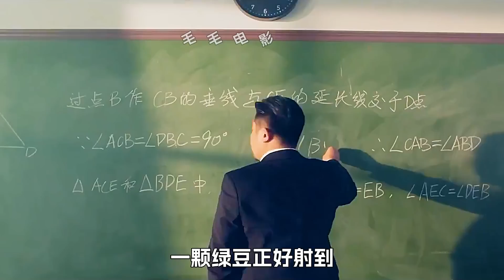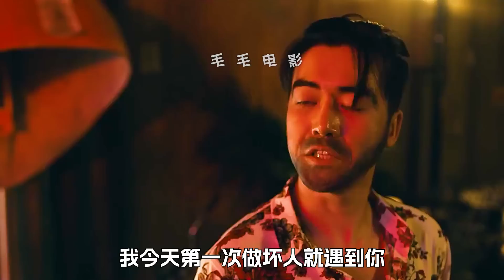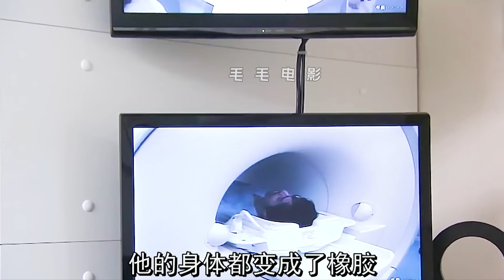小夥被蜘蛛咬了一口，卻獲得了超能力，成了綠豆俠，科幻，奇幻，電影，解說，超能力，綠豆俠，搞笑，喜劇